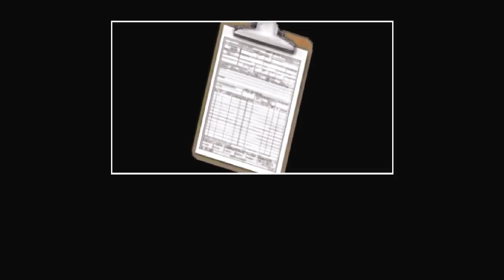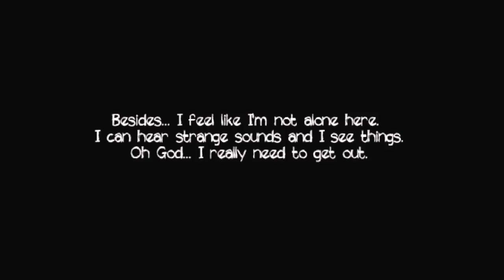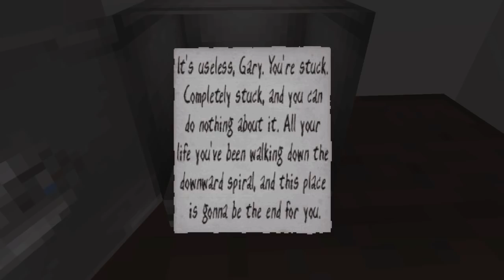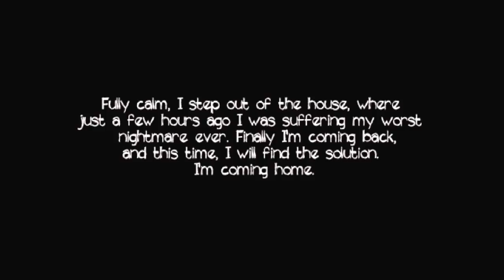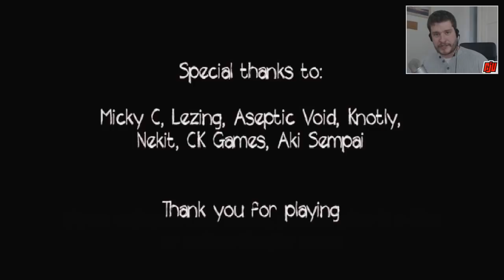The Mask Reveals Disgusting Face | Indie Horror Game Walkthrough | PC Gameplay Let's Play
A depressed man, losing his mind, becomes paranoid that a strange force has locked him inside his home.

The Mask Reveals Disgusting Face is a short horror game about a depressed person named Gary, who decided to spend some time in empty house outside the town. Bad idea. Some strange force locked him up here. Weird things started happening in the house, driving him crazy. The mask will soon reveal it's face... Will he survive the nightmare?
The game is a basic horror adventure, with quest-like gameplay and some action parts. The soundtrack is mostly consists of exclusive tracks provided by my friends. The graphics are inspired by pixel-horror games.